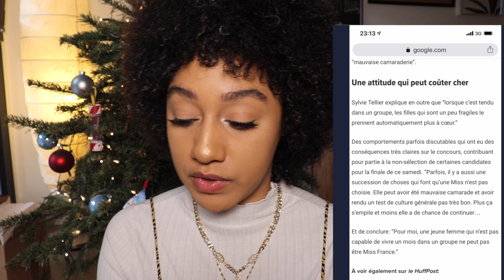MISS FRANCE EST (aussi) NOIRE : venez on rit / #15 / Dairing Tia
big up clémence botino

🌸 Mes lentilles : coloris Queen Brown / marque : TTDEYE

- Pour filmer : CANON 200 D / Objectif 18-55
- Pour vloger : caméra DJI Osmo Pocket
- Pour monter : iMovie / Final Cut Pro / Adobe Premiere
- Pour le thumbnail : Canva / Pixlr / RemoveBG
- Musiques : toutes de la chaîne No Copyright Vlog Music

Écrit, filmé et édité par Manon Delcourt aka Dairing Tia